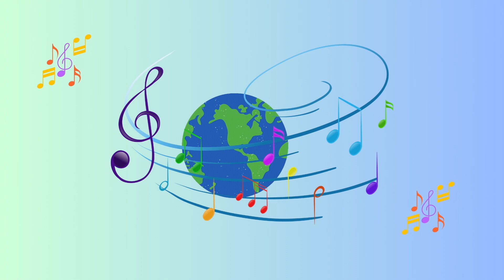VIRGENCITA - Paz Mundial - .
VIRGENCITA - # Paz Mundial Aguinaldo - autor original -Camino Encantado 2023. Recuerda que mis videos son de lectura general. Este video está destinado a fines de entretenimiento. Use su propio juicio al tomar cualquier decisión. ¡Diviértete y disfruta!Astrologia Tarot LecturadeCartas Spanish Oraculo Horoscopo aguinaldo Canción original #2023